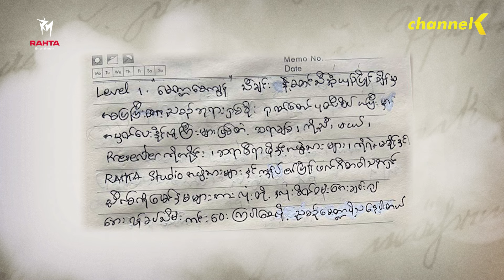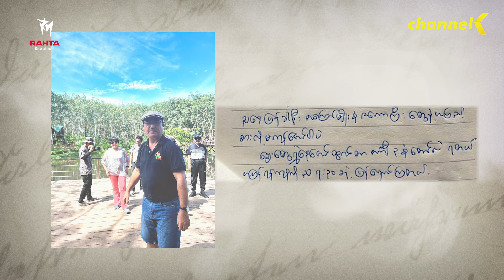The Music ဒိုင်ယာရီ - “ဦးမျိုး - ဒိုင်ယာရီစာအုပ်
🎙️ ပြိုင်ပွဲဝင် “ဦးမျိုး”ရဲ့ “The Music ဒိုင်ယာရီ” ခရီးစဉ်တစ်လျှောက် အမှတ်တရပုံရိပ်များကို ရေးမှတ်ထားတဲ့ “ဒိုင်ယာရီစာအုပ်”လေး အကြောင်း ပရိတ်သတ်ကြီးများ ခံစားကြည့်ရှုလို့ရအောင် ဝေမျှပေးလိုက်ပါတယ်။